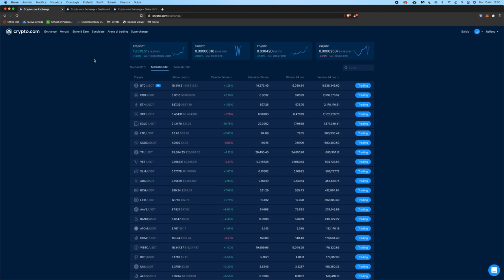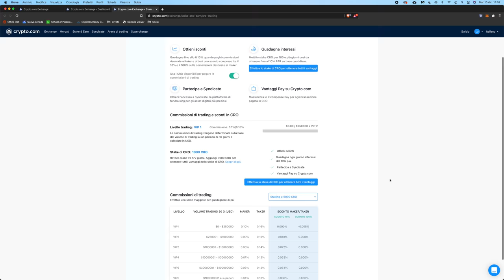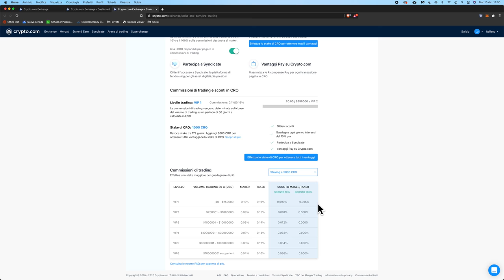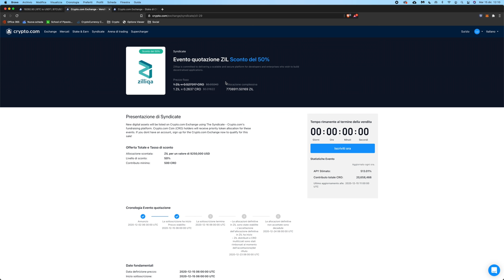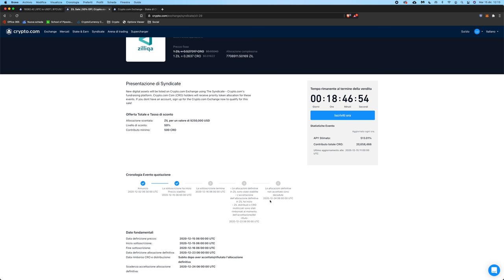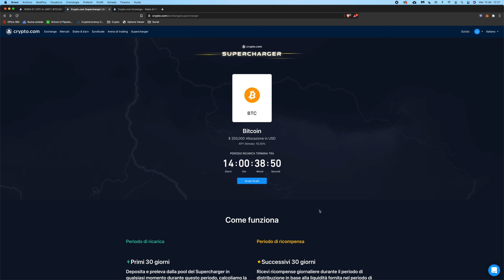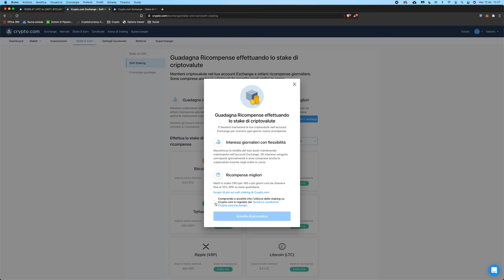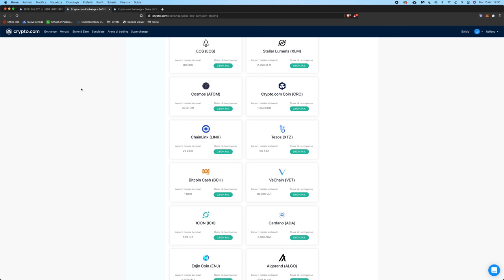[OLD] CRYPTO.COM EXCHANGE (Syndicate, Supercharger, Staking): Recensione e Guida COMPLETA